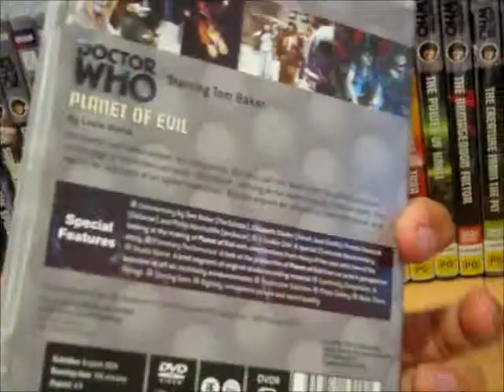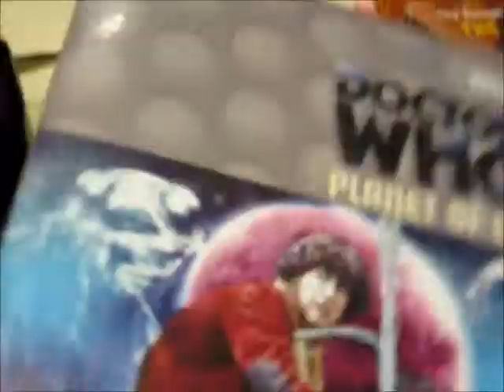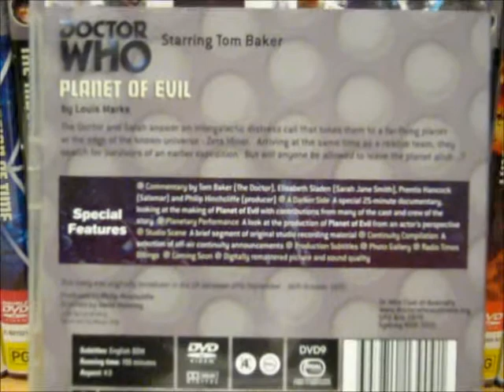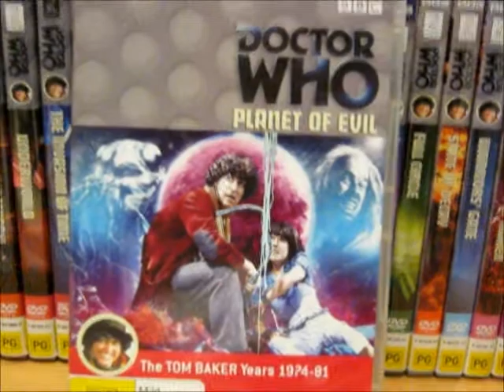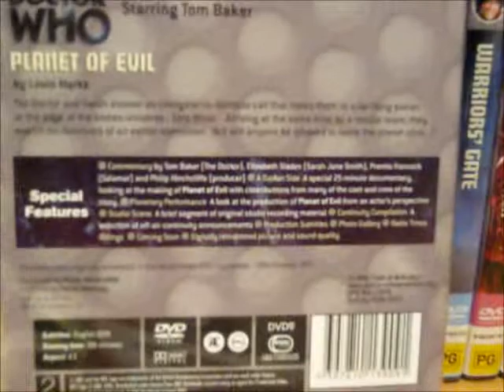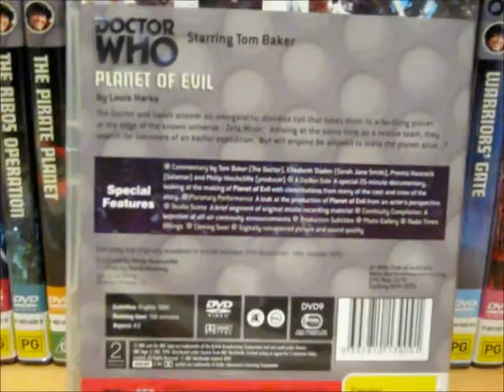Doctor Who DVD Reviews: Planet of Evil Part 2 (Re-Rated and Re-Appreciated)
Hi Guys,

As you may have noticed my latest review has used a new rating system so i have re-rated my previous review of Planet of Evil.

Also I have done a title sequence with the respective title music and sequence from the episode!!